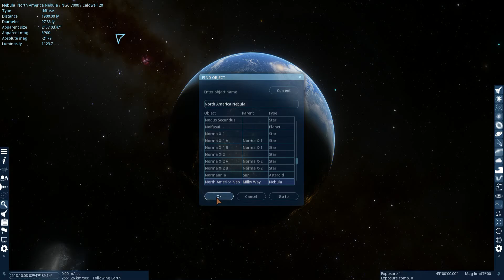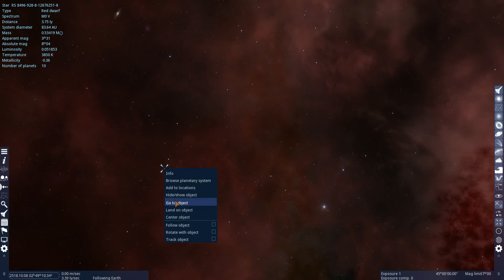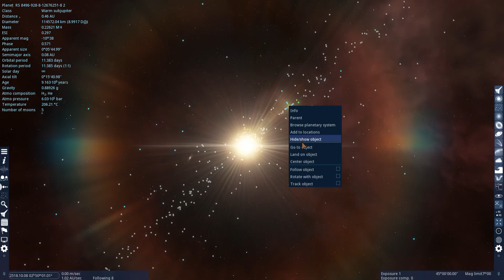SpaceEngine: I have discovered an exoplanet in the habitable zone in the North America Nebula